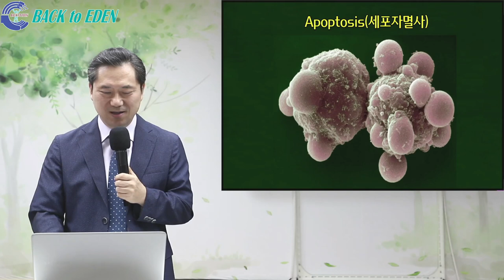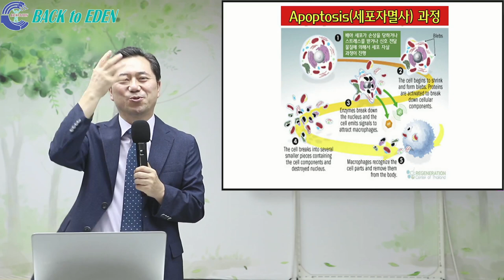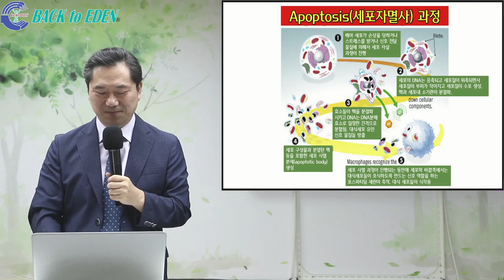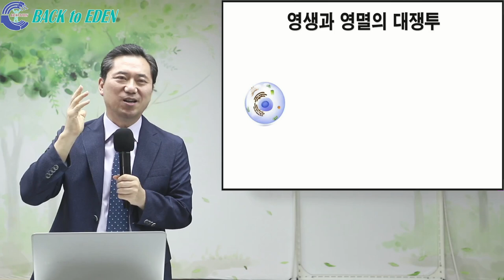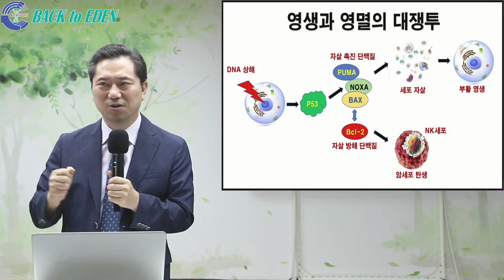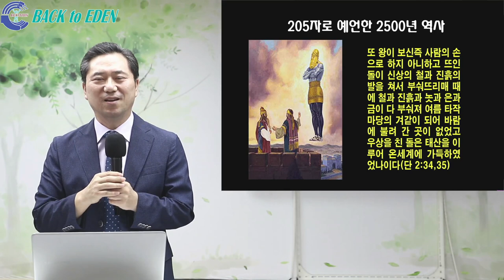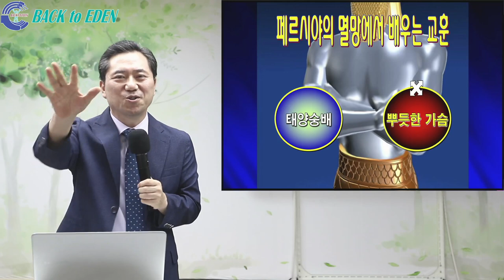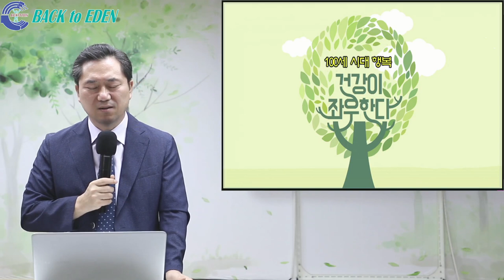[천문천답] #310. 세포의 두 가지 죽음 영생과 영멸의 비결 [양일권 박사]